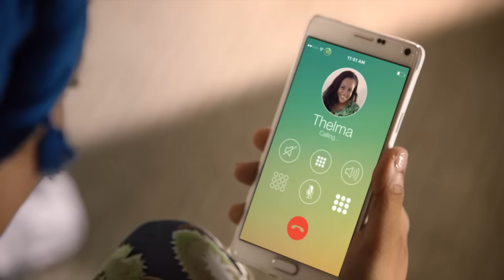GLO Twin Bash Featuring Di'Ja ( Commercial )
With Glo Twin Bash, a data recharge of just N200 gives N1,200!!!

Buy a Glo recharge card of any value, dial *223*PIN# and you get data plan worth the value of recharge with additional FREE Airtime and bonus data.

For example, if you make a data recharge of N200, you get 200MB data (worth N800), FREE N200 to call ALL Networks and another N200 to call Friends and Family.